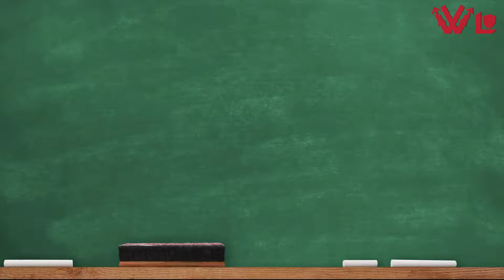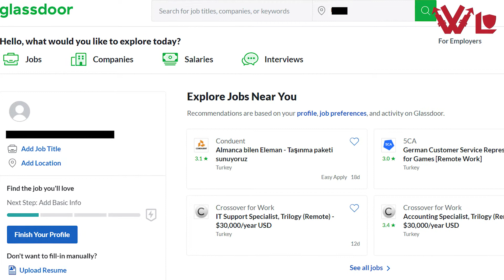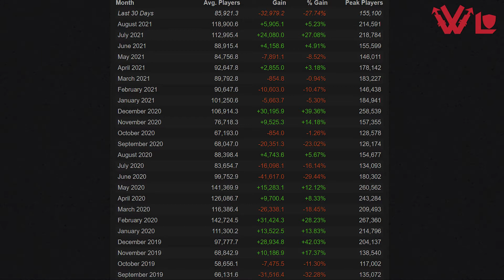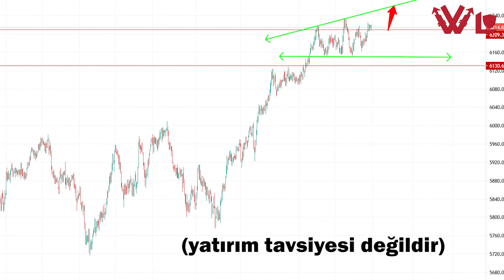GTA 6 Ne Zaman Çıkacak? | Vice City'de mi Geçecek ? | Detaylı İnceleme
WebLejyon, en güncel teknoloji haberlerini siz değerli takipçilerimizle paylaşmak için kurulmuş bir sayfadır. İlginizi çekebilecek farklı kategorilerle alakalı yazılarımız ve paylaşımlarımızla sizi bilgilendirmek için buradayız.